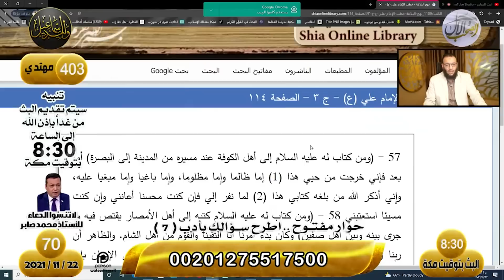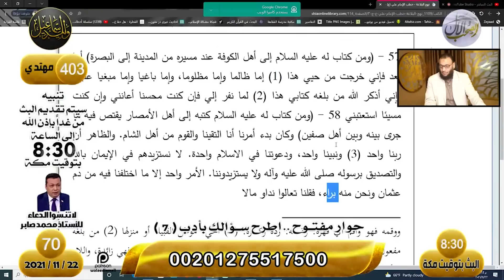وليد إسماعيل | ح 70 | شيعي يسأل عن موقعة صفين وعلي رضي الله عنه يُجيب …..